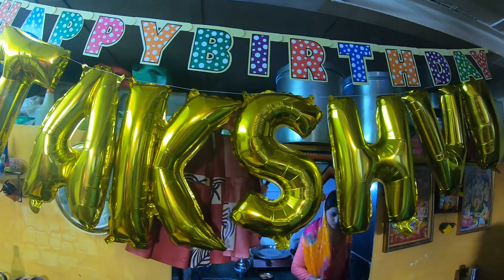Takshvi 2nd birthday